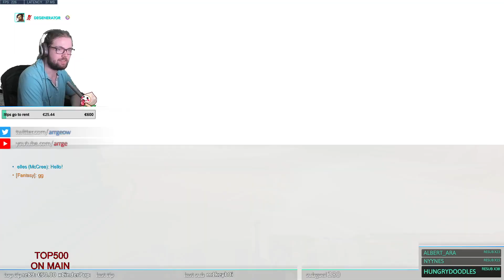POTG! ARRGE ONE TRICK HANZO - GAMEPLAY OVERWACTH SEASON 28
► Video Source :
Support Arrge, please!
Arrge plays as Hanzo on Oasis. Arrge best hanzo. Arrge as Hanzo. Hanzo rework. Pro replays overwatch. Hanzo gameplay. Overwatch season 28 top 500.